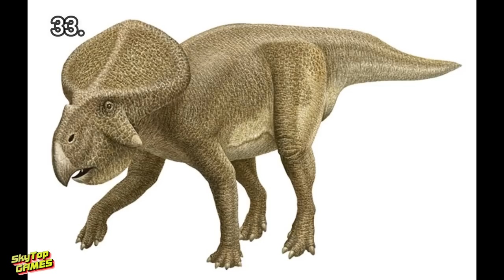THE ISLE. EVRIMA. ВСЕ ДИНОЗАВРЫ! НОВОСТИ.